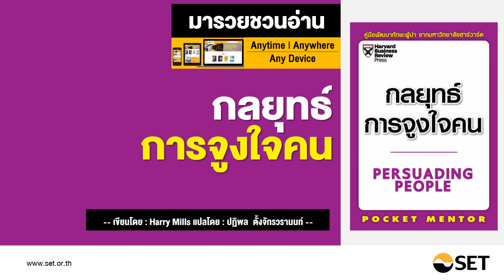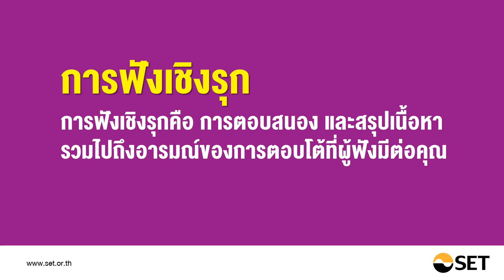กลยุทธ์การจูงใจคน - หนังสือน่าอ่านจากห้องสมุดมารวย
ชื่อเรื่อง : กลยุทธ์การจูงใจคน
เขียนโดย : Harry Mills

ความสามารถในการจูงใจนั้น
สามารถสร้างคุณค่าให้กับองค์กร
“โดยการเปลี่ยนแนวคิดให้กลายเป็นลงมือปฏิบัติจริง”
ปรับคลื่นให้ตรงกับผู้ฟัง
สร้างความน่าเชื่อถือให้ตนเอง
โน้มน้าวความคิด และจิตใจผู้ฟัง